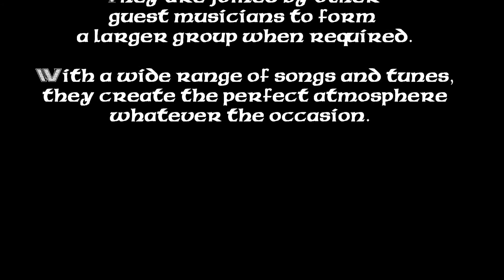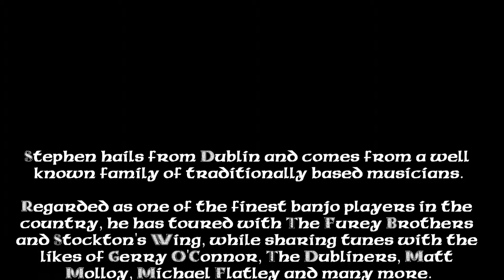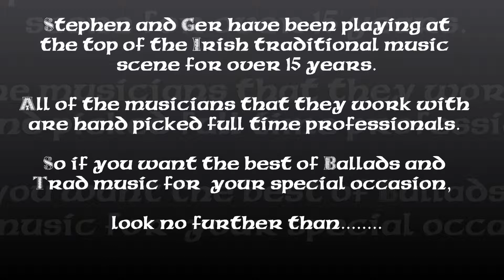Claddagh Irish Band_Promo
Claddagh are a new and exciting Irish band playing the best of Ballads and Trad music.

With a wide range of songs and tunes, they create the perfect atmosphere whatever the occasion.

For details and bookings contact,

Carol & Associates
Tel: + 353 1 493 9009